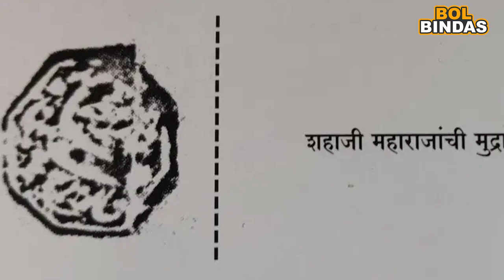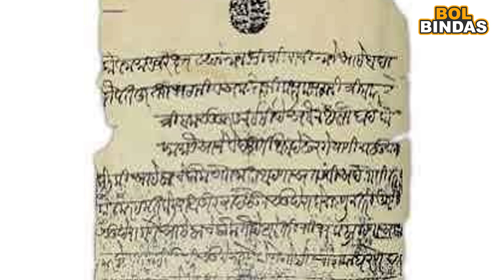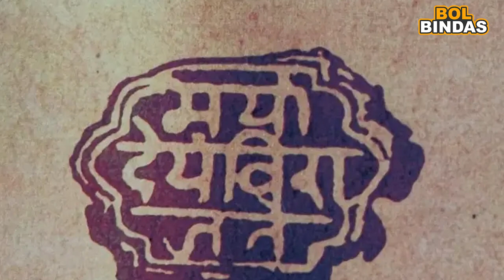शिवरायांच्या राजमुद्रा बद्दल हे गुपित तुम्हाला माहीत आहे का ? जाणून घ्या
bjp ोलण्यावर मर्यादा येवू लागल्यात. काय बोलायचं त्याचे नियम आखले जावू लागलेत. अशा समयी बिंदास बोलण्यासाठीचे प्रभावी माध्यम म्हणजे बोल बिंदास. इथं राजकारण, समाजकारण, अर्थकारण, उद्योग, कला, क्रीडा, विज्ञान, साहित्य, आरोग्य अशा प्रत्येक क्षेत्रातील अनोख्या आणि लोककुतूहलाच्या विषयावर बोललं जाईल, बिंदासपणे अगदी तुमच्या मनातलं.